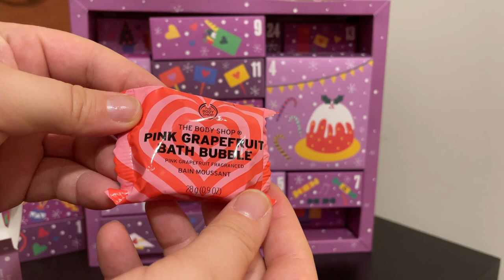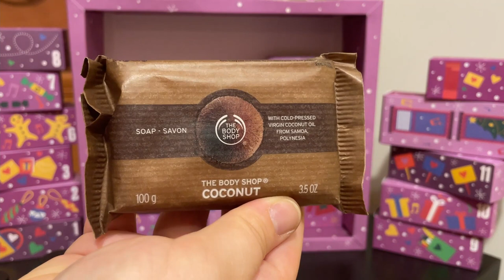KALENDARZ ADWENTOWY THE BODY SHOP 2021 - Czy się opłaca?🤔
Hejka 🤪I co sądzicie o kolejnym kalendarzu? Mi bardzo bardzo się  podoba grafika tego kalendarza😍 ale czy zawartość jest tyle warta? Weźcie pod uwagę że jednak są to miniaturki nie pełnowymiarowe produkty 🤔Napiszcie mi swoje opinie na temat tego kalendarza chętnie poczytam 😁 Zachęcam was do zostawiania łapki w górę 👍🏻  i wciśnięcia przycisku subskrybcji👈🏻  jeśli jeszcze tego nie robicie aby nie ominął was żaden film!